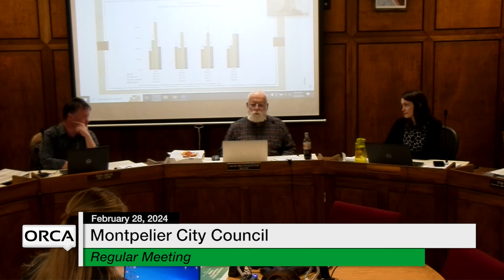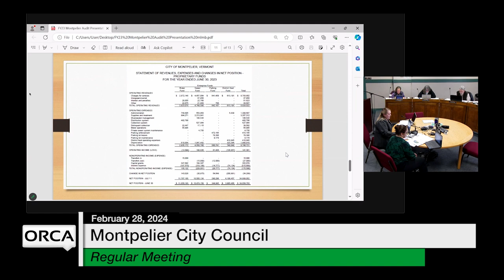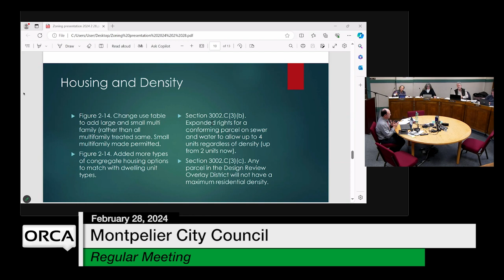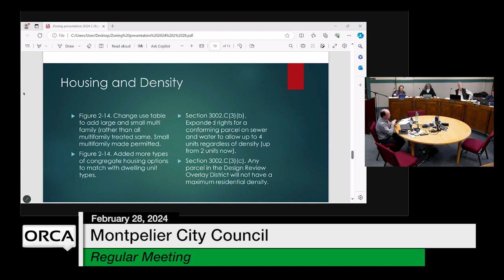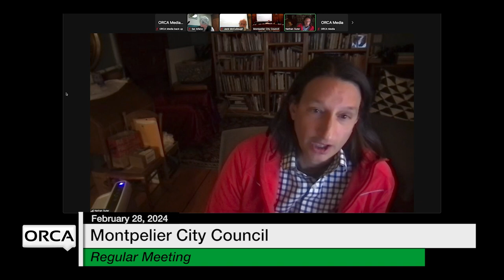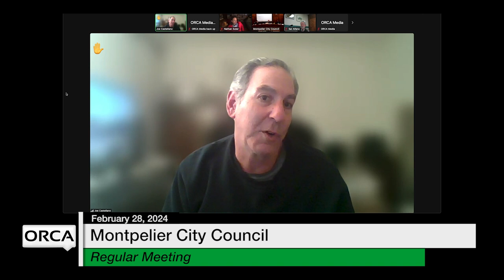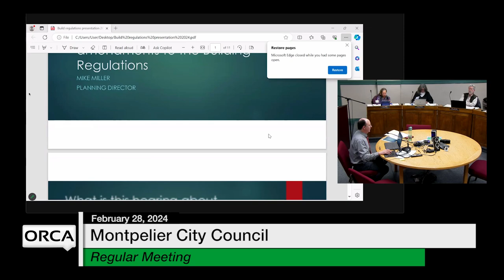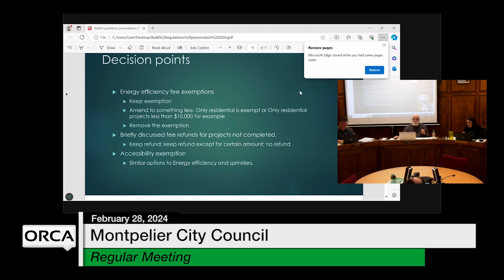Montpelier City Council - February 28, 2024 [MCC]